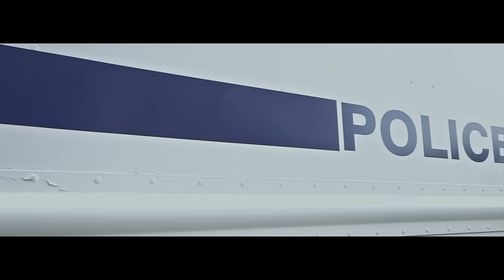Souldia - Krime Grave [Clip Officiel]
Réalisé par Usef Naït pour Iceland Film Inc
Produit par Ruffsound
Enregistré par carl Méthot